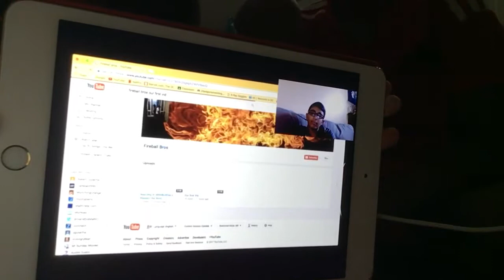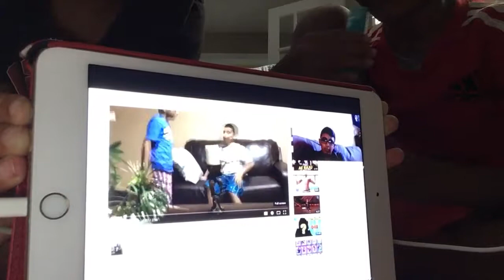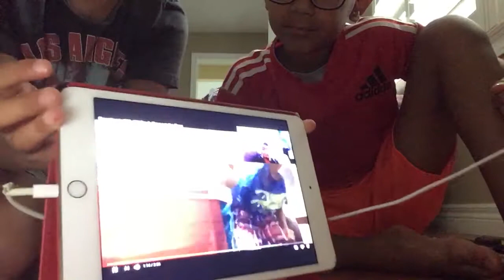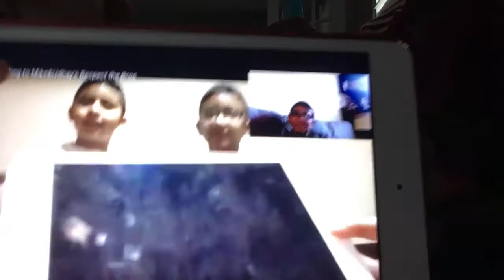Mike&Udhay roasted us!